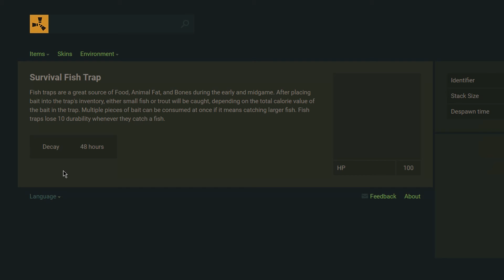My business plan was flawless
yo

or not